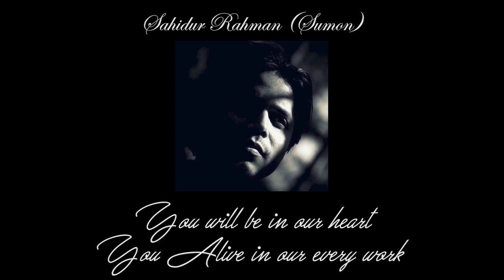Bondhurey (Remix) Dance Cover | Muza ft Master-D | Tanjil | Eagles Dance Company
Eagles Dance Company Presents
`Bondhurey` Dance Cover in Remix Version
Presenting the dance cover on " Bondhurey " Muza ft. Master-D. Hope you all like it.

Choreography: Eagles Dance Company
Performed by: Eagles Dance Company
Concepts & Directions:  Eagles Dance Company
DOP & Edit: Jonex

Special Thanks To: Tanjil Alam, Emon Rahman, Ifti Ahmed Babu

For any kind of shows and events
booking please dial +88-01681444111 | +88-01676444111